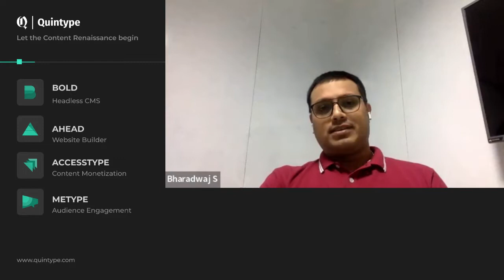Chitranshu Tewari's viewpoint on reader segmentation in subscription management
Listen to Chitranshu Tewari from Newslaundry sharing insights on why reader segmentation is important in subscription management.